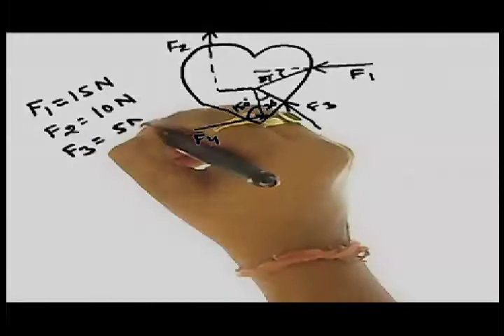Mega Vidya Physics Introductory Video (free sign in NOW MEGAVIDYA.COM)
physics introductory video is launching to help student who want to know more about how to prepare IITJEE Entrance examination by smart E-learning methodology. IITJEE video lectures are one of the best understandable online resources.